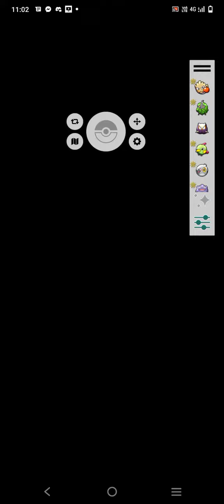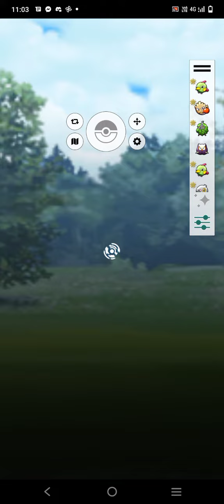FINNALY MY FIRST BEST BUDDY